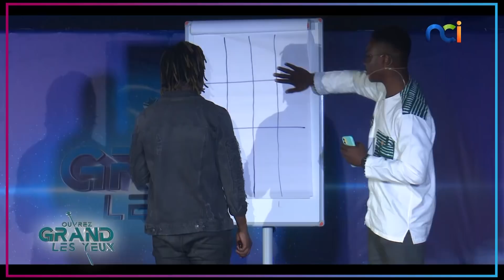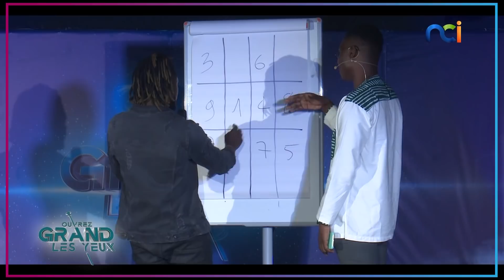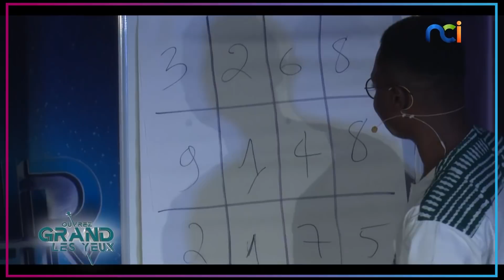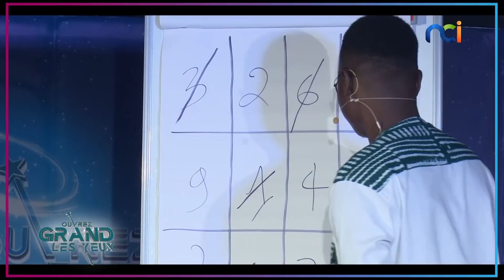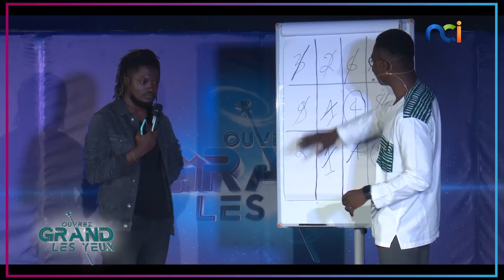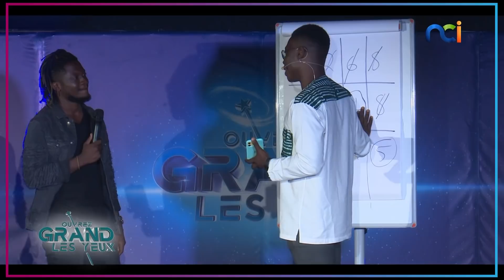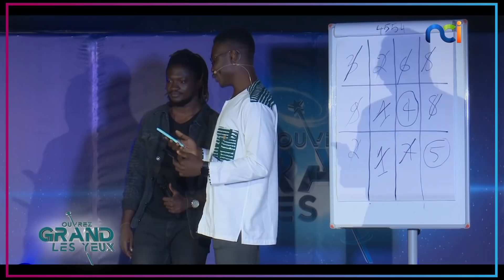Bissiriou (mentaliste) devine le mot de passe du téléphone de Ange Freddy